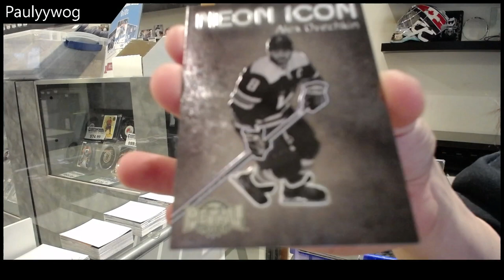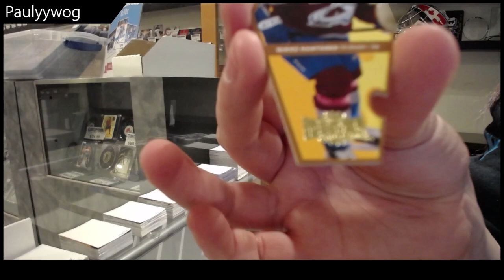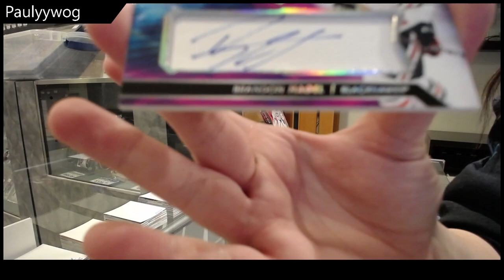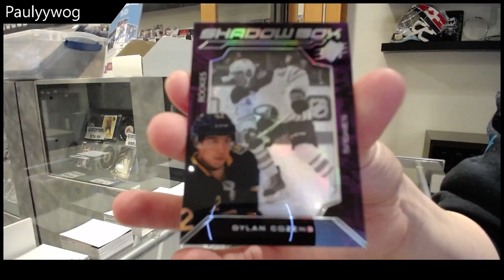Paulyywog's 21-22 UD Metal Universe & 20-21 UD SPx Hockey Box Break